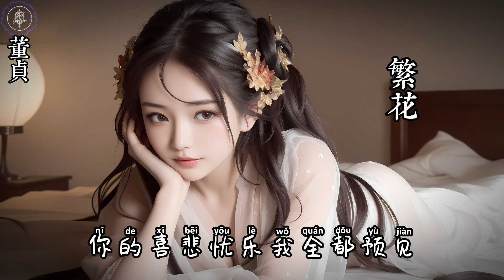董貞 - 繁花 || Dong Zhen - Fan Hua [Pinyin Lyrics] Eternal Love Ost.